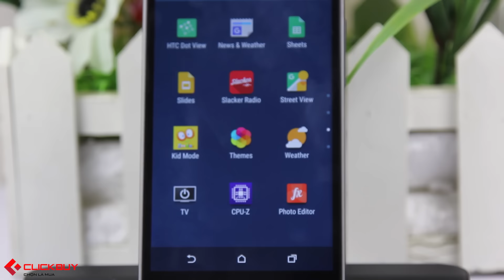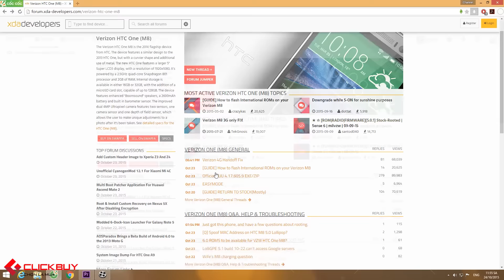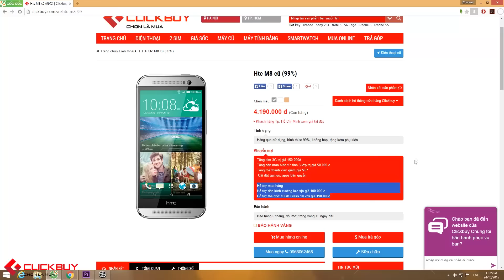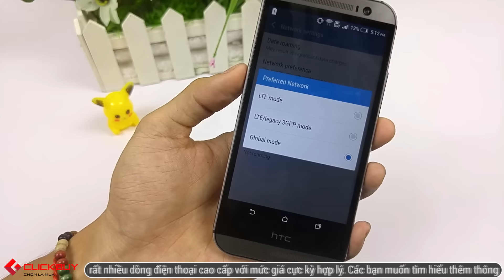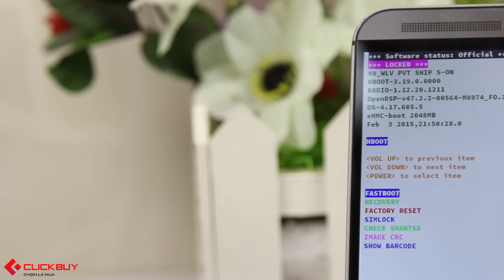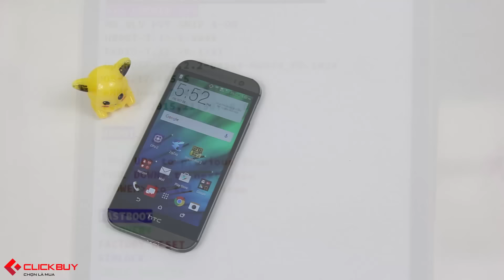Clickbuy - HTC One M8 giá 4 triệu? Có nên mua hay không?